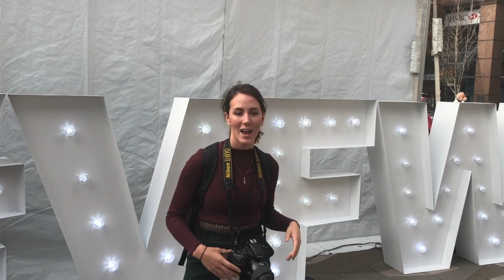VFW (Day 3!)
Recap from day 3 at Vancouver Fashion Week! Includes more interviews from some of the models on the runway yesterday and a few clips from backstage where the models get ready.

All footage was filmed by me (or Stephan @s.t.k.photography) on my camera (Nikon D810, with the Tamron f1.8 85mm lens) or on my phone (iPhone 8).

Video was produced by me in iMovie.